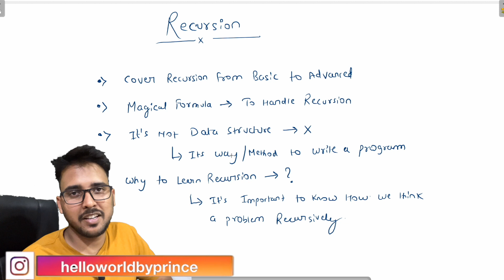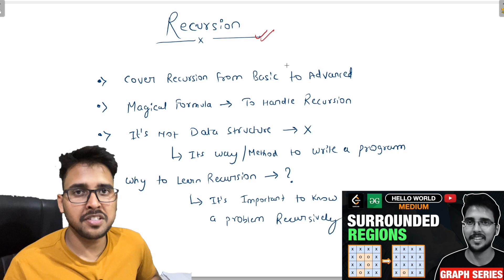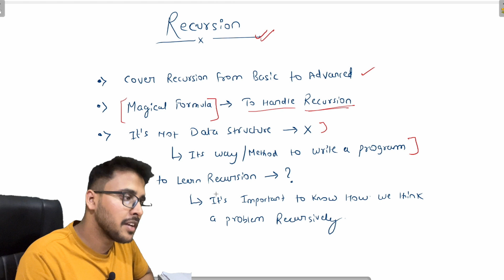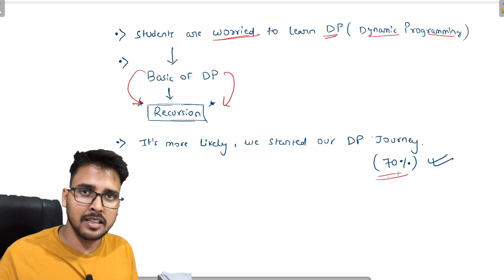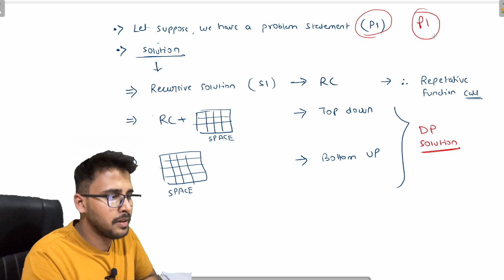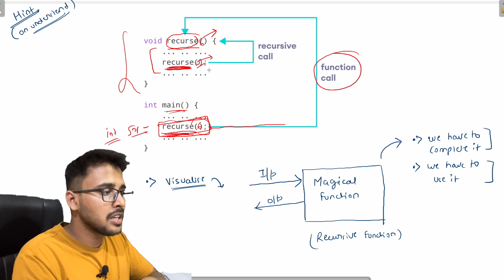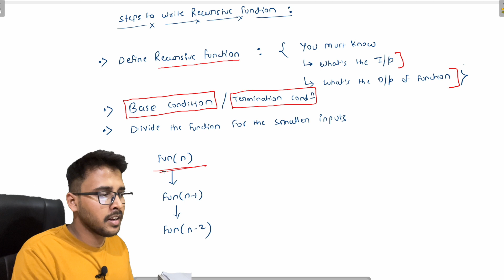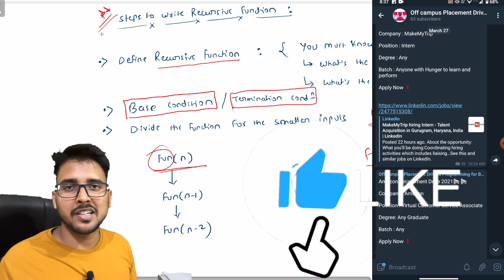Recursion and Dynamic Programming in Hindi | Complete DP course Hello world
In this video on Recursion and DP, part of the DATA STRUCTURE & ALGORITHM series, we delve into the fundamentals of Recursion and explore how to develop Programs using this powerful tool. Join us to master the art of Recursion and take your programming skills to the next level!

Enhance your programming skills with our comprehensive courses on Competitive Programming, Data Structures, and Algorithms.

✨ Tags ✨

Recursion in C++
C++ recursion in Hindi
Recursion in C++ Hindi tutorial
C++ recursive functions in Hindi
Recursion in C++ programming
C++ recursion examples in Hindi
C++ recursion tutorial in Hindi
Recursion in Hindi for college students
C++ recursion problems in Hindi
Recursion in C++ Hindi language
C++ recursion basics in Hindi
C++ programming
Data Structures and Algorithms
Hindi tutorial
Complete course for college students
Coding tutorials
Programming languages
Computer science
Computer programming
Recursive functions
Problem-solving techniques
Software engineering
Computer algorithms
Algorithm design
Recursion in dynamic programming
Memoization in dynamic programming
Dynamic programming algorithms
Dynamic programming problems
Top-down dynamic programming
Bottom-up dynamic programming
Dynamic programming optimization
Recursive functions in dynamic programming
Dynamic programming solutions
Dynamic programming tutorial
C++ programming basics
C++ syntax
C++ functions
Computer science education
Beginner programming tutorials
Educational videos
solve leetcode problems
solving leetcode problems in python
solving leetcode problems c++
solving leetcode questions
solving all leetcode problems
unable to solve leetcode problems
how to solve leetcode questions
how to solve leetcode hard problems
solve the equation leetcode
data structures and algorithms interview questions